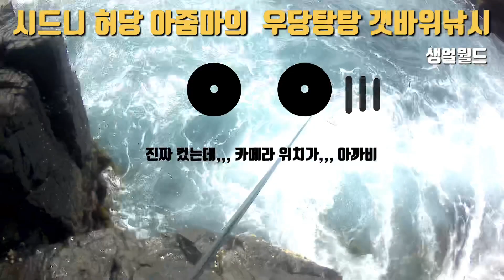시드니 허당 아줌마의 우당탕탕 갯바위 낚시(feat. 쥐치, 액션캠)